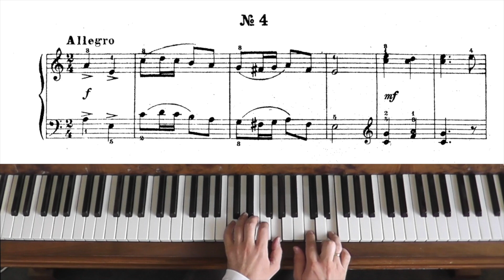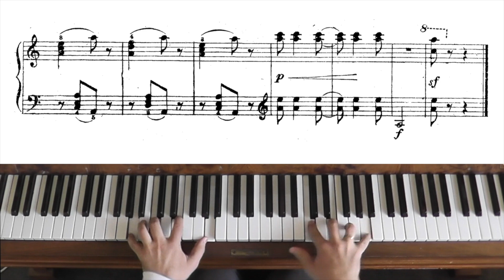A. Goedicke (Alexander Gedike) - Etude No.4 Op47. Piano Tutorial with score.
Alexander Goedicke ((Russian: Александр Фёдорович Гёдике, \Aleksandr Fyodorovich Gyodike\ ) has made a massive impact on developing young (beginner) students' technique and musicality. He composed very many piano etudes and other pieces that helped develop young students.

Interesting fact: he had almost no formal/traditional training in composition, yet here we are - he managed to contribute a very significant portion of beginner's repertoire to  "the Russian Piano School".

Watch me play this etude with the music score displayed, so you can follow it - a video lesson!